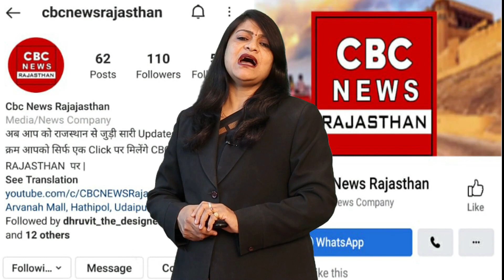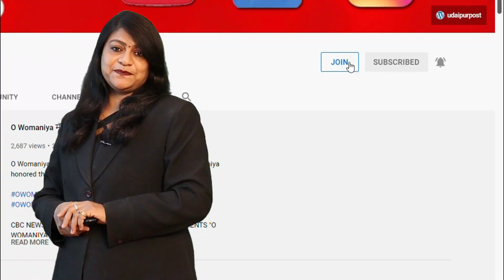Udaipur संभाग Bulletin 14/02/2022 की Banswara, Dungarpur, Chittorgarh, Rajsamand की खबरें देखिये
Intro :- 00:00 - 00:15

Sambhag bulletin headlines :- 00:15 - 01:14

- अपने ही फ्लैट में फंसी मां-बेटी:स्काई क्रेन की मदद से 2 घंटे तक चला रेस्क्यू, लॉक खराब होने से घर में बंद हो गई थी :- 01:14 - 02:44

- News 2 :- 02:44 - 04:13

- वैलेंटाइंस डे पर कोरोना से राहत:उदयपुर में सिर्फ 19 मामले सामने आए, यह 4 जनवरी के बाद सबसे छोटा आंकड़ा :- 04:13 - 05:47

- उदयपुर सीमेंट वर्क्स लिमिटेड धुणी माता मैं हजार्ड वेस्ट के टैंकर में कार्य करते  हुआ  ब्लास्ट,श्रमिक बुरी तरह झुलसे ,कौन है ज़िम्मेदार ? :- 05:47 - 08:37

- अपनों की ही महफ़िल में बेगाने क्यों हैं महाराणा प्रताप ,,दुबई और देश के पार्लियामेंट में तक लगी है  महाराणा प्रताप की आदमकद विशेष प्रतिमा ,तो जन्मस्थली कुंभलगढ में क्यों नहीं ? :- 08:37 - 10:36

- News 6 :- 10:36 - 11:34

- शुभम को बल्लेबाज बनाने को कोच ने पढ़ाई छुड़वा दी:बोले- दिल से छक्के मारता है, अब राजस्थान रॉयल्स ने 20 लाख में खरीदा :- 11:34 - 12:44

- पुलिस सुरक्षा में निकाली बिंदोली:दुल्हे को था दबंगों का डर, चार थानों के जवान गांव में रहे तैनात :- 12:44 - 13:50

- बेटे की शादी में डांस करती मां की मौत, दूल्हे की गोद में ही तोड़ दिया दम, एक दिन बाद थे फेरे :- 13:50 - 15:42

Salumbar News :- 15:42 - 18:47

End :- 18:47

CBCNews Rajasthan is Rajasthan's first & largest News, political & social News platform.